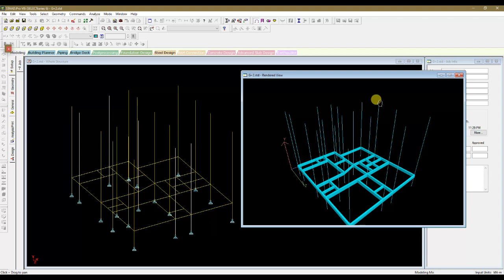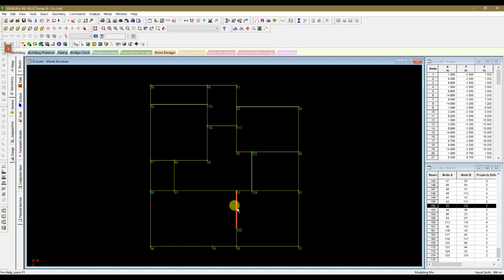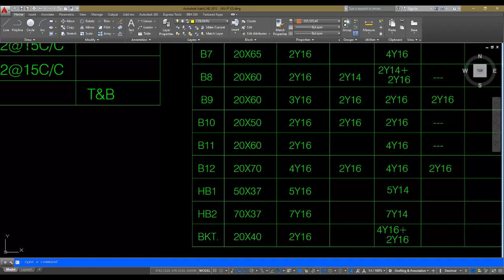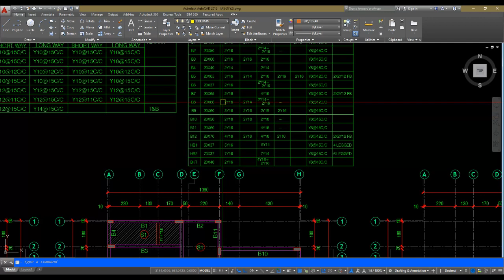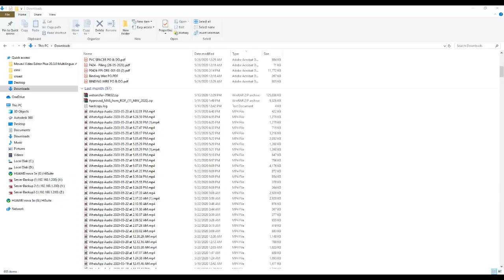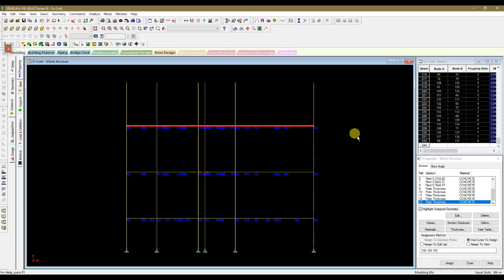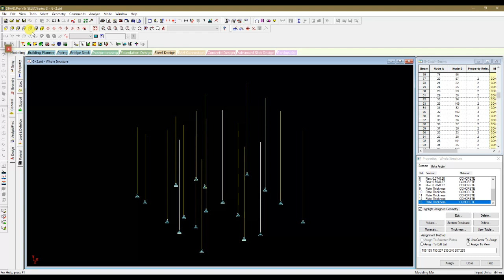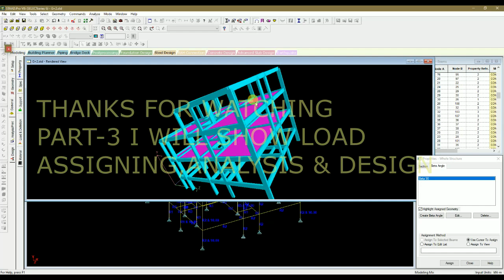COMPLETE ANALYSIS & DESIGN OF A G+2 FLOORS RESIDENTIAL BUILDING PART-2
COMPLETE ANALYSIS & DESIGN OF A G+2 FLOORS RESIDENTIAL BUILDING
PART-2:
1. MODELING GROUND FLOOR ROOF LEVEL BEAM & SLAB
A. CREATING FLOOR BEAM
B. RELEASING BEAM SUPPORT FOR SIMPLY SUPPORTED BEAM
C. ASSIGNING BEAM PROPERTIES
D. CREATING SLAB PLATE
E. ASSIGNING SLAB PROPERTIES
2.  MODELING FIRST FLOOR ROOF LEVEL BEAM & SLAB
F. CREATING FLOOR BEAM
G. RELEASING BEAM SUPPORT FOR SIMPLY SUPPORTED BEAM
H. ASSIGNING BEAM PROPERTIES
I. CREATING SLAB PLATE
J. ASSIGNING SLAB PROPERTIES
3. MODELING PH FLOOR ROOF LEVEL BEAM & SLAB
K. CREATING FLOOR BEAM
L. RELEASING BEAM SUPPORT FOR SIMPLY SUPPORTED BEAM
M. ASSIGNING BEAM PROPERTIES
N. CREATING SLAB PLATE
O. ASSIGNING SLAB PROPERTIES
4. ASSIGNING COLUMN PROPERTIES
5. CORRECTION OF COLUMN ORIENTATION